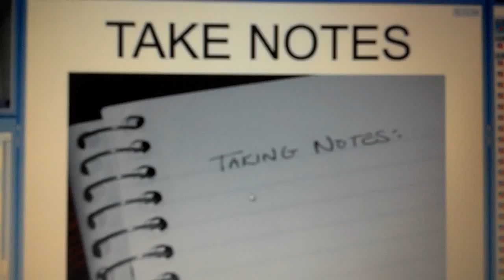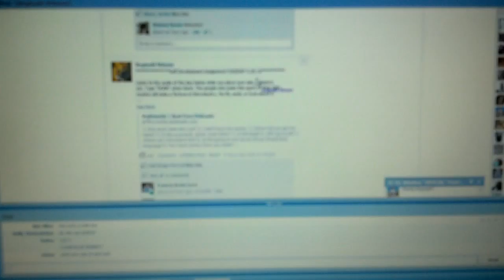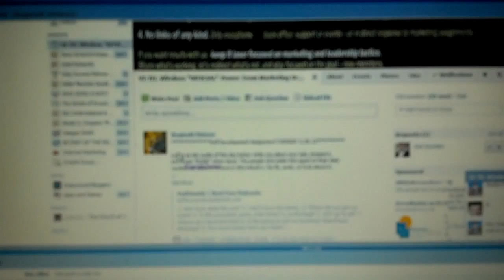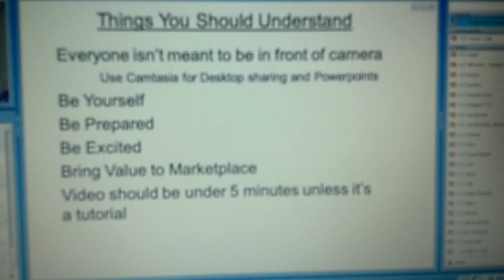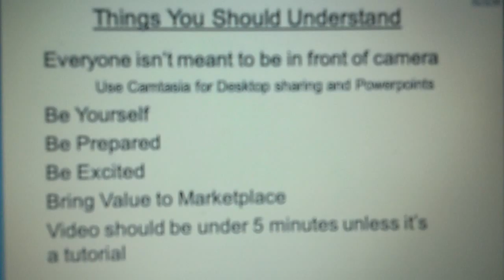vitel reginald stinson 2